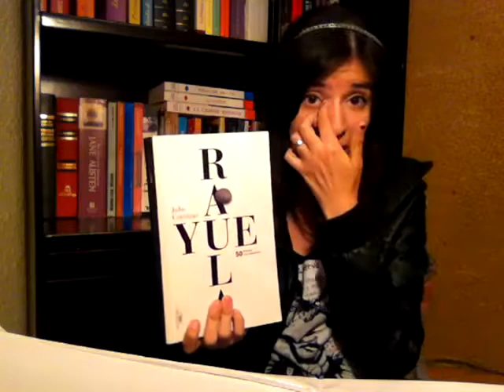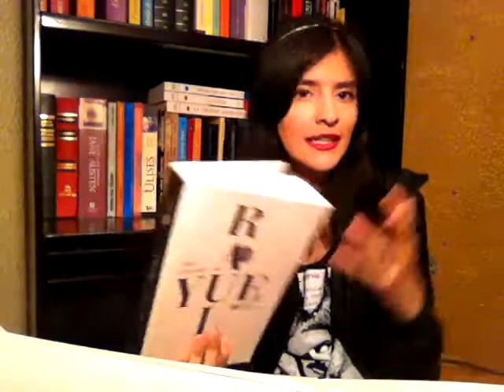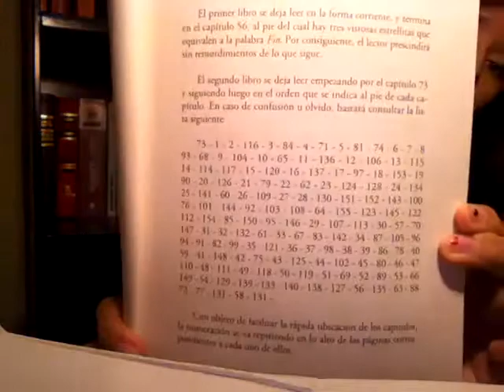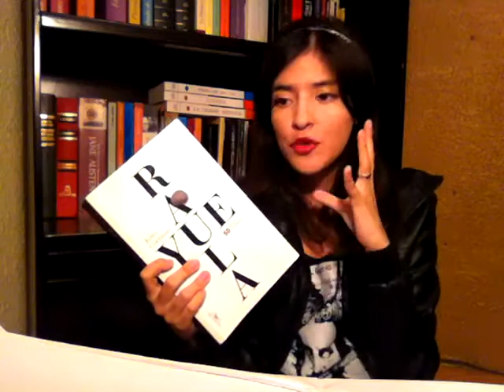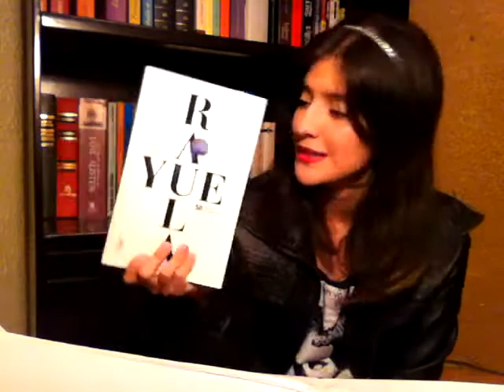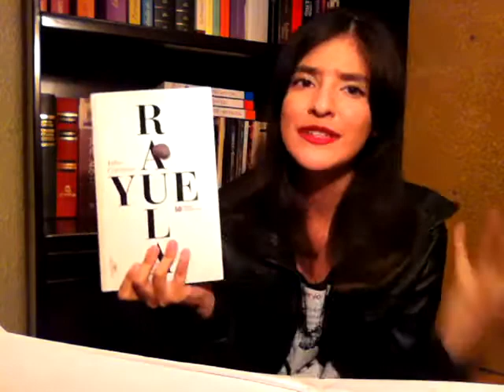Hablemos de: Rayuela- Julio Cortázar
Abajito encontraras más información!! :)